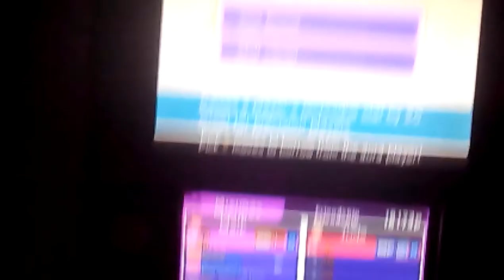Lets Mixi Max Ep3:Jude and Mark (Young)